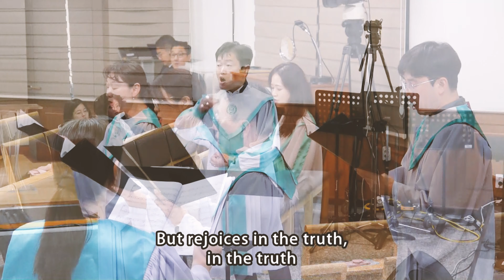Without Love, We Have Nothing | Shiloh Choir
=== Credits ===
Conductor: David Son
Accompanist: Rebekah Yi